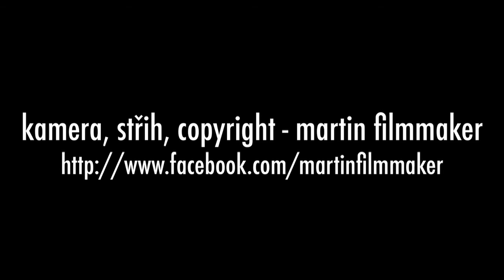26.10.2011 František Matoušek - Kindertherapie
Galerie 5. patro